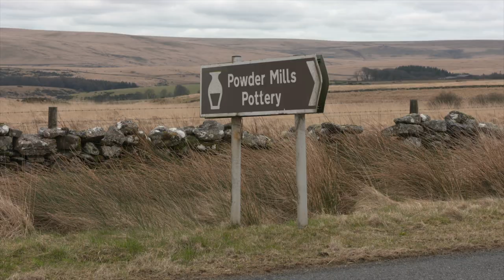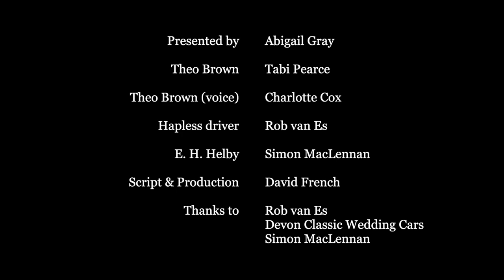The Legend of the Hairy Hands of Dartmoor!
For 100 years people have told the legend of a giant pair of hairy hands causing cars and motorbikes to crash in a remote location between Two Bridges and Postbridge, Dartmoor.

Does an accident at the nearby gunpowder mill hold the key to this mystery?

If you like this content, help us make more!